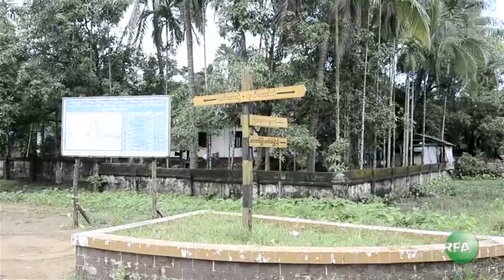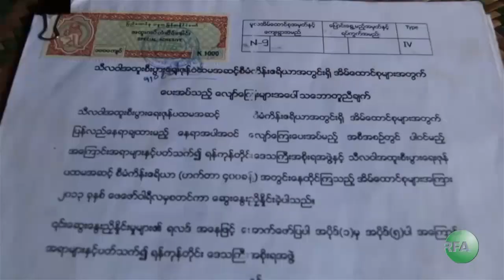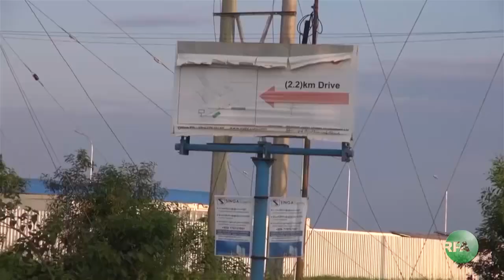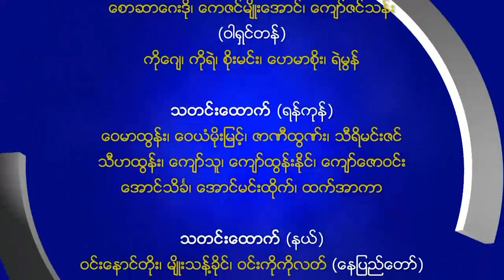RFA Burmese TV October 20, 2016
■ RFA ရုပ္ျမင္သံၾကားအစီအစဥ္ ■
(၂ဝ၁၆ ေအာက္တုိဘာ ၂ဝ)

- ရခိုင္ျပည္နယ္ျပႆနာ ေန႔ခ်င္းညခ်င္း ေျဖရွင္းလို႔မရႏိုင္ေၾကာင္း ေဒၚေအာင္ဆန္းစုၾကည္ေျပာ
- ေမာင္ေတာက လူ ၈ ေသာင္းေက်ာ္အတြက္ အကူအညီ ရပ္ဆိုင္းထားရေၾကာင္း WFP ေျပာ
- ေမာင္ေတာက ဒုကၡသည္တေထာင္ေက်ာ္ကို စစ္ေတြအားကစားကြင္းမွာ ေနရာခ်ထား
- ေအာင္စိုးမိုးေက်ာ္ေရယာဥ္ကို အၿပီးသတ္ဆယ္ယူႏိုင္ၿပီ
- ေက်ာက္မ်က္ရတနာဥပေဒ ျပင္ဆင္ေပးဖို႔ ေရမေဆးေက်ာက္ရွာသူေတြ ဆႏၵျပ
- ေရႊ႕ေျပာင္းအလုပ္သမားဆုိင္ရာ သုံးပြင့္ဆုိင္ညိႇႏႈိင္းအစည္းအေဝးက်င္းပ
- အင္းဝအပ္ခ်ဳပ္ဆိုင္အမႈ တရားလိုျပသက္ေသတဦးကို စစ္ေဆး
... စတဲ့သတင္းေတြ၊

- သီလဝါစီးပြားေရးဇုန္စီမံကိန္းေၾကာင့္ ေျပာင္းေရႊ႕ခံရသူမ်ား
- ေရယာဥ္နစ္ျမဳပ္မႈ ေဒသခံေတြရဲ႕သံုးသပ္ခ်က္မ်ား
- စစ္တပ္သိမ္းေျမေတြမွာ စုိက္ပိ်ဳးလုပ္ကုိင္ရတဲ့ ကယားေတာင္သူမ်ား
- ဝ,ရိုးရာေကာက္သစ္စားပြဲနဲ႔ ေခါပုတ္ေထာင္းၿပိဳင္ပြဲ
- ႏိုင္ငံေရးေဆြးေႏြးမႈမူေဘာင္ ျပန္လည္သံုးသပ္ျခင္း
... စတဲ့အစီအစဥ္ေတြကို ရွဳစားရမွာပါ။

လြတ္လပ္တဲ့အာရွအသံ

ျမန္မာသတင္းနဲ႔ဗီဒီယိုေတြၾကည့္ႏုိင္ဖို႔